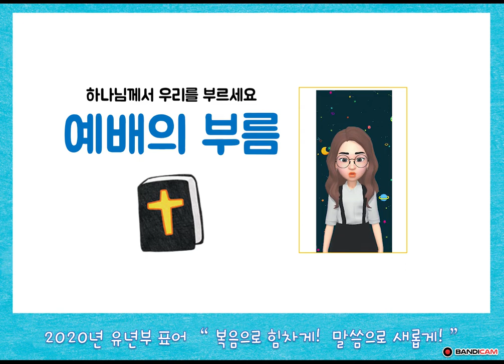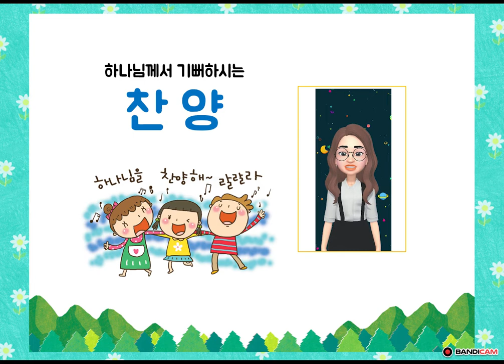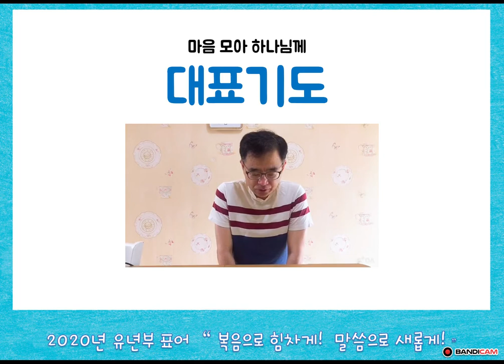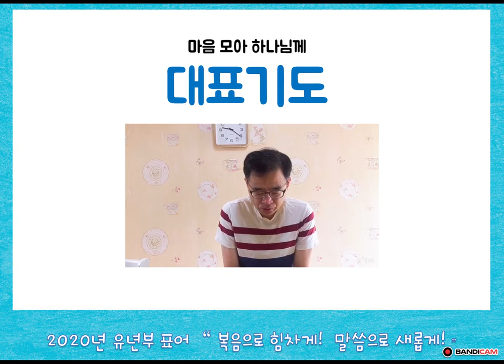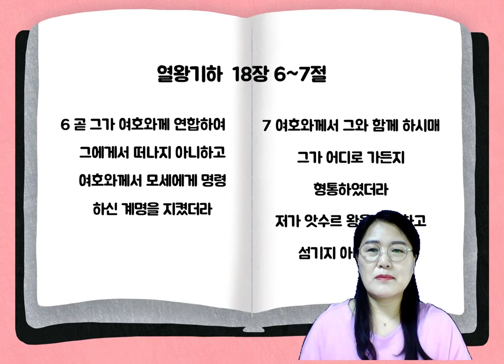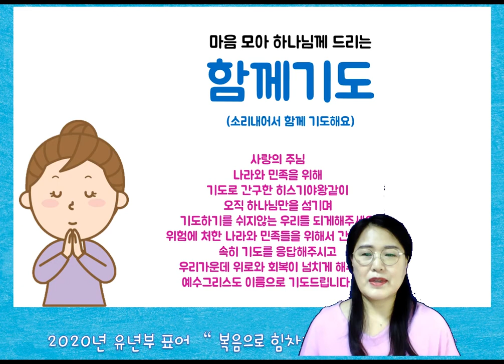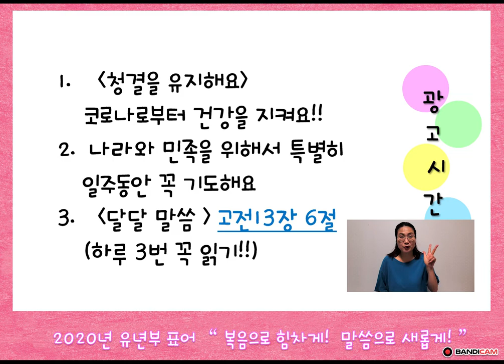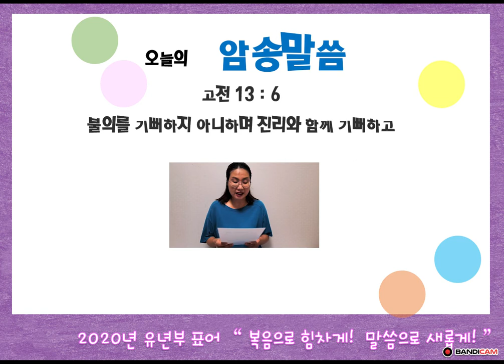2020.08.30/ 유년부/ 주일예배/김미향목사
" 하나님만 의지해요" (열왕기하18장 6~7절)